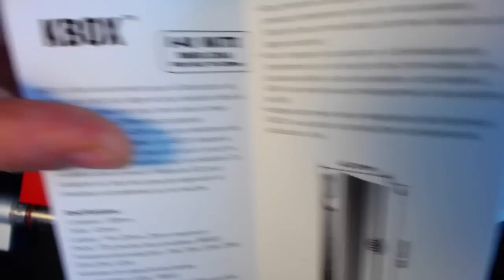REVIEW MATOS : la KBOX de KANGER [Chine]^^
PENSEZ A REGARDER MES VIDÉOS SUR ORDI POUR PROFITER DE MES CORRECTIONS, PRÉCISIONS, BONNES BLAGUES (ou mauvaises^^)...
AUSSI à cliquer sur le PLUS ci-dessous pour lire ma tartine de description…
ET à LIKER car ça fait toujours plaisir  ;)
Vous êtes également autorisés à regarder en vitesse 1,25 pour plus de dynamisme (mais pas plus vite hein^^) :P

SALUT LES VAPERS!!!
Dans la série matos Chinois, abordable et plutôt efficace je vous présente aujourd'hui la KBOX de chez KANGER, parfait pour ceux qui veulent une BOX simple, sans fioriture mais avec une bonne petite gueule, le tout à un prix attractif… Evidemment elle n'est pas parfaite et pas hyper versatile mais pour des usages spécifiques elle fait très bien le job… vous de vous faire votre propre opinion  ;)

Merci à Jérôme de chez CULTUREVAP ;)

BONNE VAP' À TOUS!!!
Sylvain

Musiques :
•FAITH NO MORE "Sol Invictus"